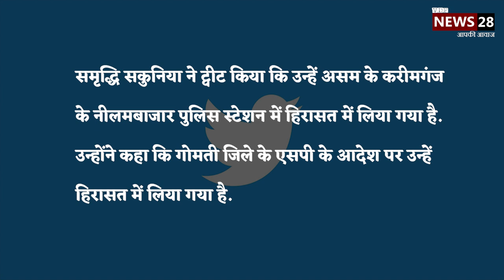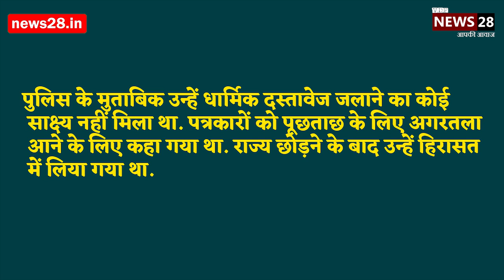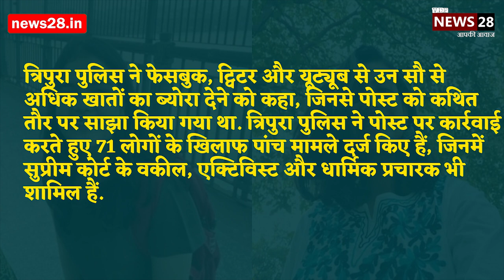Tripura News: पुलिस ने किया दो महिला पत्रकारों को गिरफ्तार, Editors Guild ने की रिहाई की मांग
Tripura News: पुलिस ने किया दो महिला पत्रकारों को गिरफ्तार, एडिटर्स गिल्ड ने की रिहाई की मांग